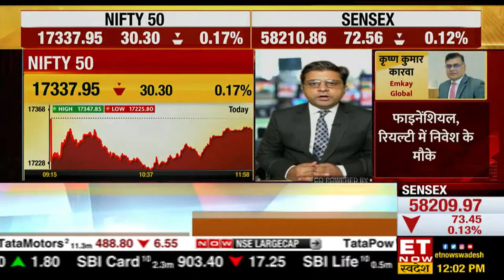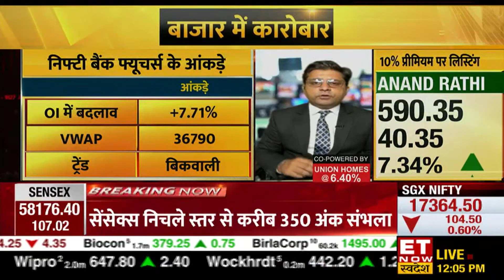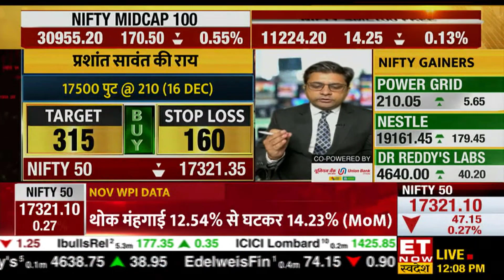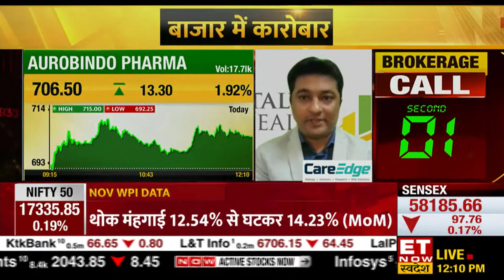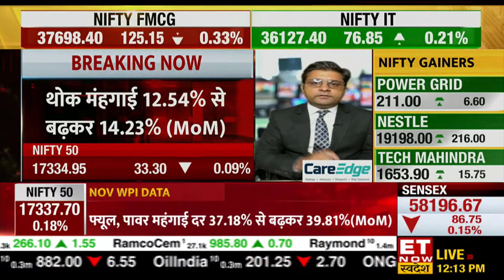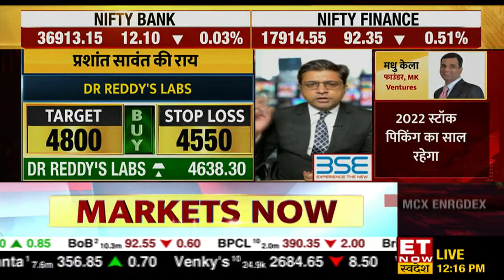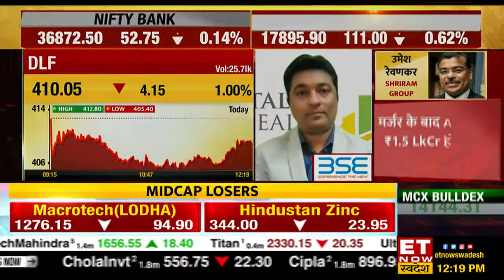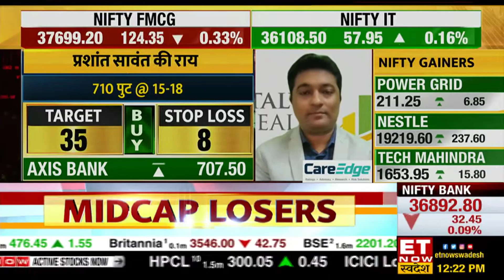ET NOW Swadesh Live I 14th December 2021 I FnO Junction I Dimpy Kalra I Prashant Sawant.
ET NOW Swadesh LIVE | Prashant Sawant gives his latest view on,

Nifty50, Nifty FUT, Nifty 17500 PE 16DEC, Nifty Bank, Nifty Bank FUT, Aurobindo Pharma Ltd., Dr. Reddy's Lab Ltd., Dr. Reddy's Lab 4650CE DEC, CG Consumer Ltd., CG Consumer 400PE DEC, DLF Ltd., NMDC Ltd., Tech Mahindra Ltd., and Axis Bank 710PE DEC.

About Catalyst Wealth

We train people to use simple Technical Analysis to make regular income in the Stock Market and build exponential wealth. We have designed our program in such a way that an experienced Software Engineer or a Homemaker, a Lawyer or a Doctor – anyone Can learn and Trade/Invest efficiently. A person only needs to know how to use a computer or a mobile phone to master this art.